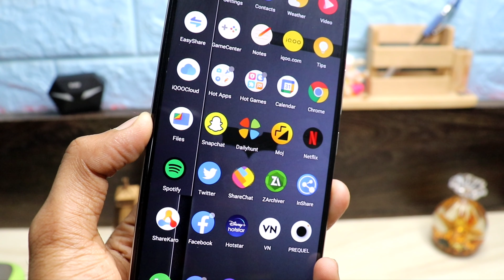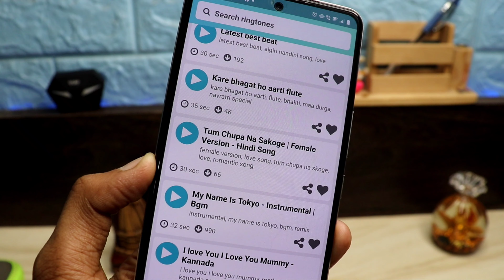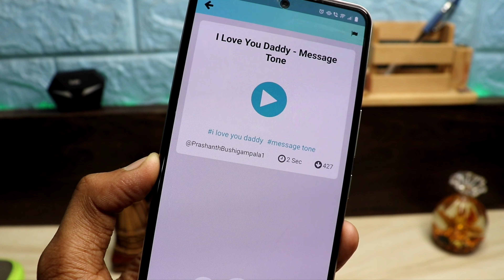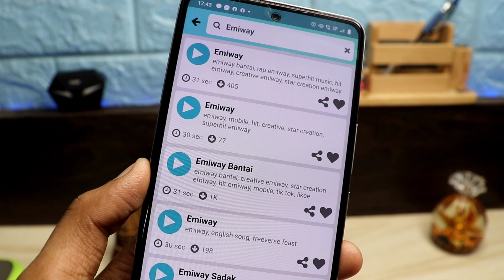New Sad Instrumental Ringtone 2021 | Mood off Ringtone .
hello

Aj ke es Video me bataunga ki Ap Apne phone me Sad Mood off ringtone kaise Det karoge .

Agar Ap ko Bhi Pasand Hqi Ring tone Lagana To pura Video Last Tak Jarur Dekhna.